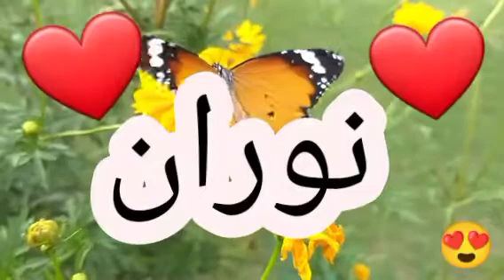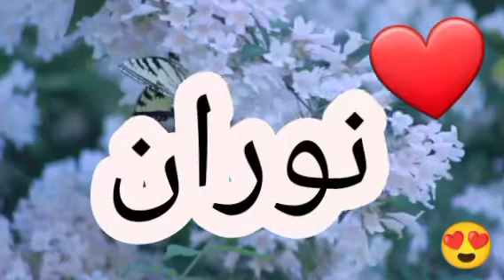أغنية أسم نوران| اغاني اغنية اسمك بأغنية